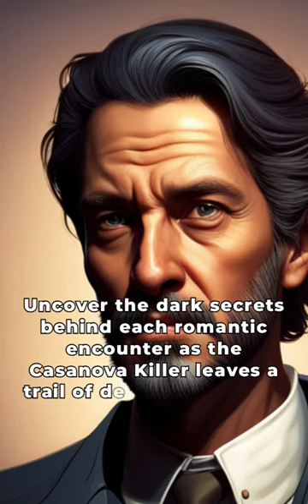John Paul Knowles: The Casanova Killer